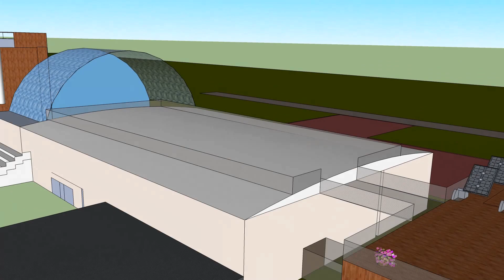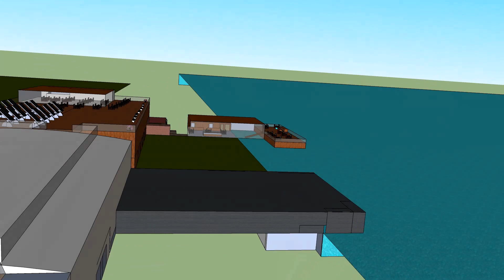Gründercamp 2015 - Gruppe 4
Forslag til nytt Våtmarksenter i Fet, laget av gruppe 4 i 9.trinn på Østersund Ungdomsskole